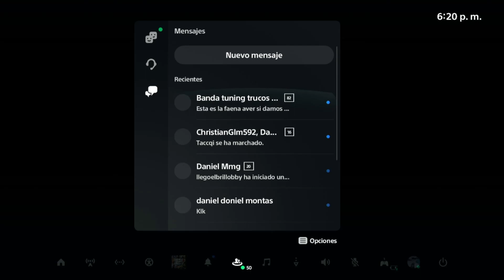*NUEVO *METODO AFTER - PATCH/ - MODEAR COCHES MAS RAPIDO